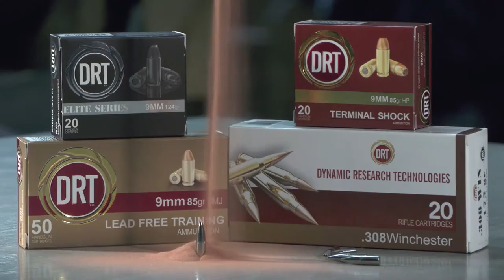DRT Product Video HD